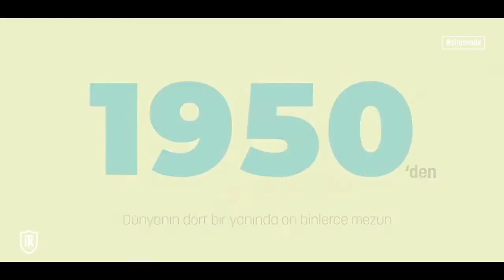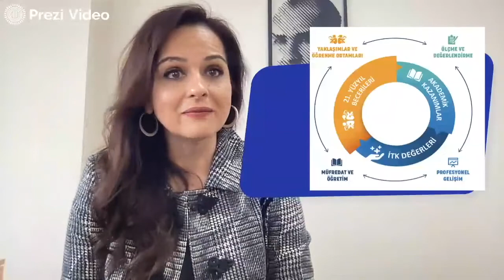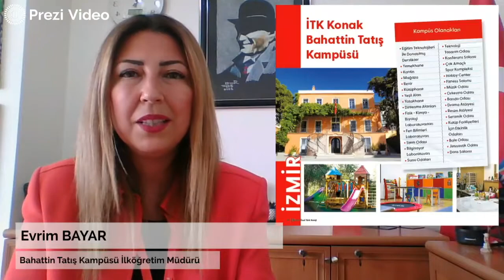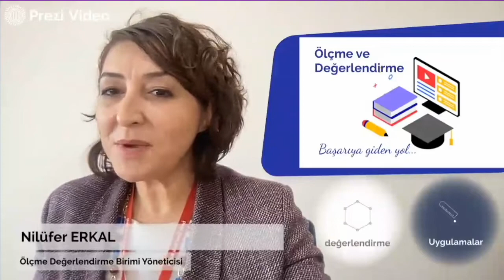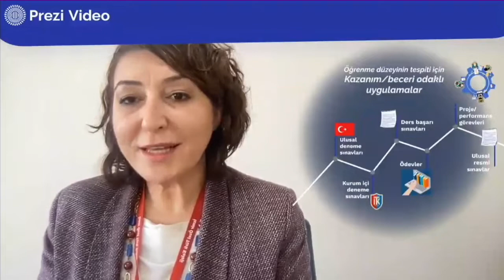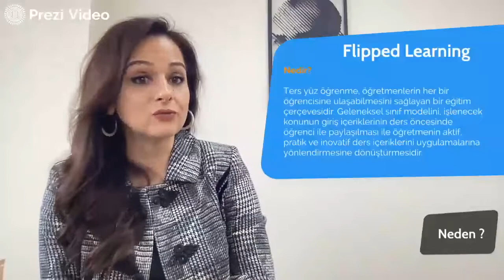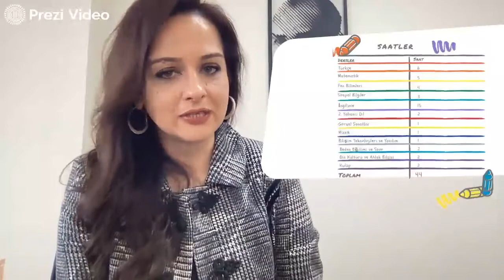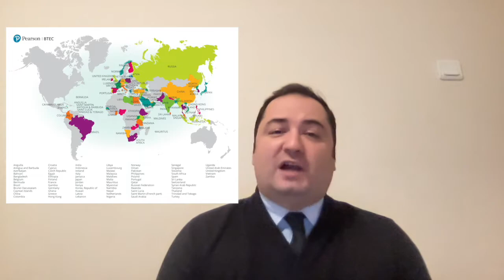İzmir Özel Türk Koleji - Ortaokul Tanıtım Sunumu